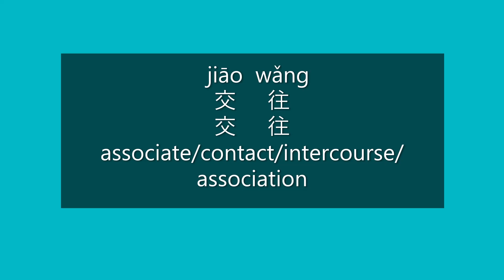How to Say ASSOCIATE in Chinese | How to Pronounce ASSOCIATE in Mandarin | Learn Chinese HSK 3 Words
How to say associate/contact/intercourse/association in Mandarin Chinese?

How to pronounce associate/contact/intercourse/association in Mandarin Chinese?